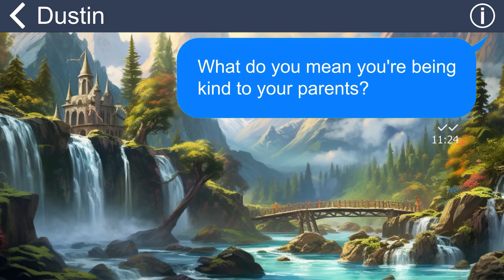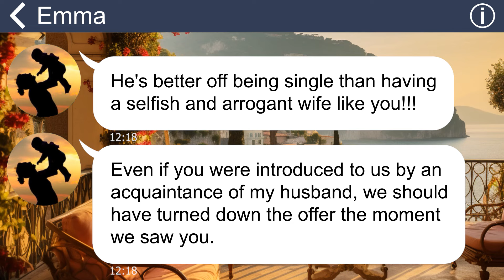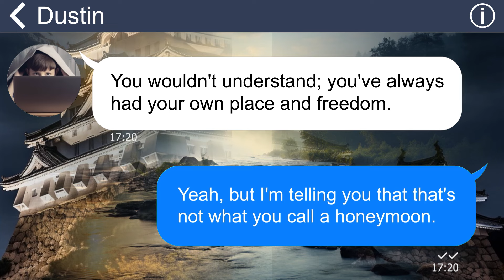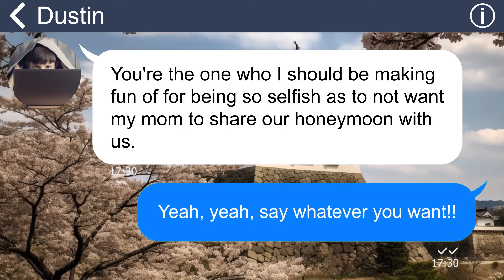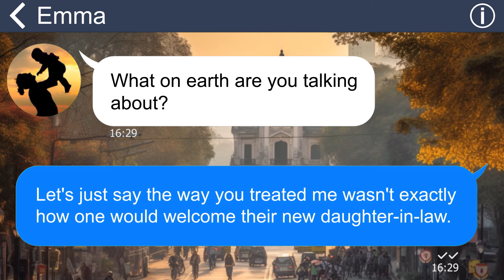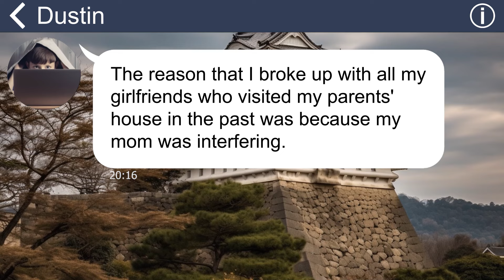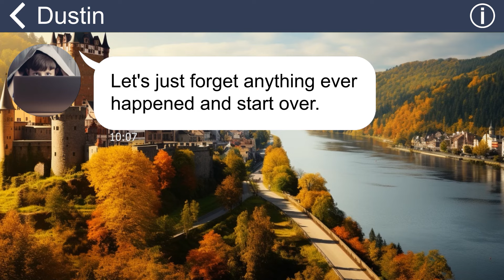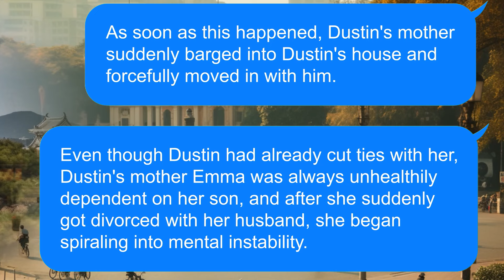[Apple] Who needs romance? My self-centered MIL booked herself onto our honeymoon!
So, there I am, finally arriving at our honeymoon paradise. Picture perfect, right? Except... there she was, my mother-in-law. Basking by the pool, a giant margarita in hand. And to top it all off, my husband actually thought it was a good idea for her to join us.